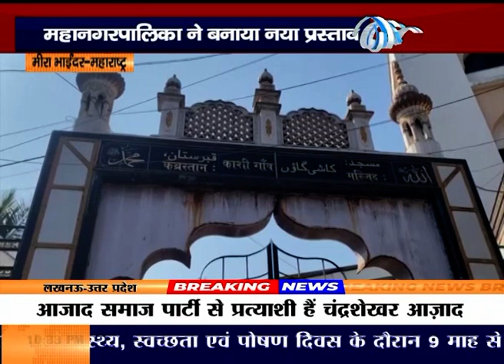मीरा भाईंदर महानगरपालिका ने कब्रिस्तान को छोटा कर वहां से रोड निकालने का नया प्रस्ताव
मीरा भाईंदर महानगरपालिका ने कब्रिस्तान को छोटा कर वहां से रोड निकालने का नया प्रस्ताव लाया है जो कि यहां के स्थानीय लोगों का बड़ा विरोध है कि इतनी बड़ी आबादी वाले शहर में अगर कब्रिस्तान को छोटा किया जाएगा तो यहां के मुसलमानों को दफनाने की बहुत बड़ी समस्या हो सकती है आखिरकार महा के महानगरपालिका ऐसा क्यों कर रही है कब्रिस्तान को छोटा कर वहां से रोड निकालने का प्रस्ताव महानगर पालिका ने कैसे लाया है